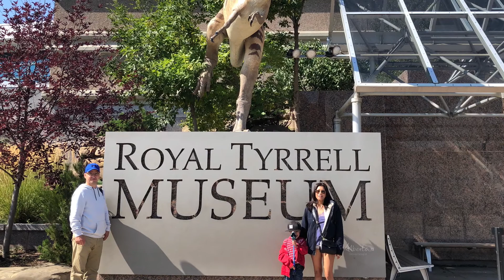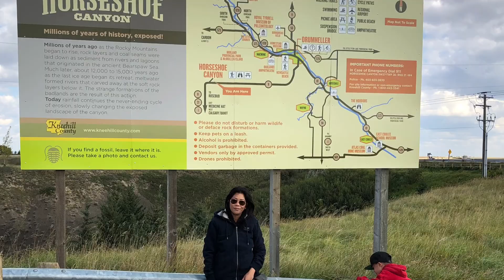Royal Tyrrell Museum, Hoodoos, Horseshoe Canyon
Royal tyrell museum of palaeontology display one of the worlds largest collections of dinosaurs. A hoodoo is a tall, thin spire of rock that protrudes from the bottom of an arid drainage basin or badland. Horseshoe canyon is a region of badlands surrounded by prairie in the province of Alberta Canada